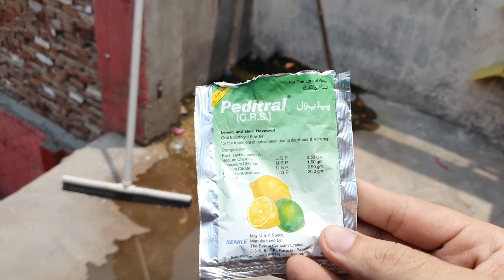Bachy Hi Bachy🕊🕊🕊 Mir Pigeons club